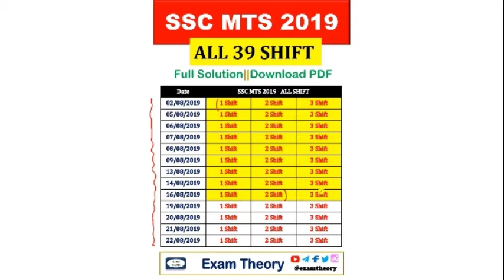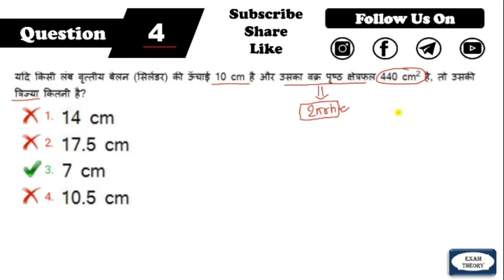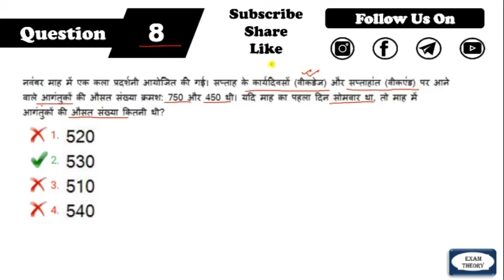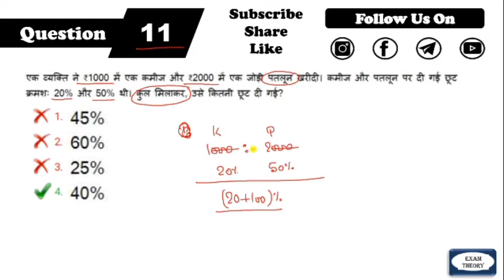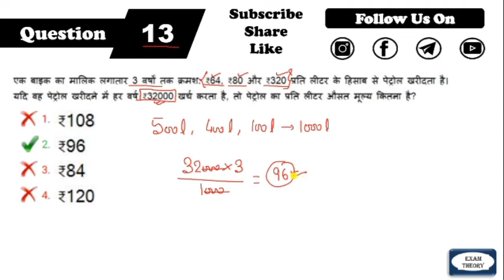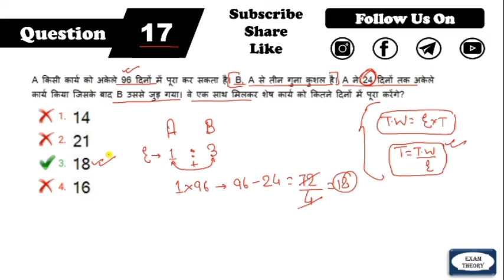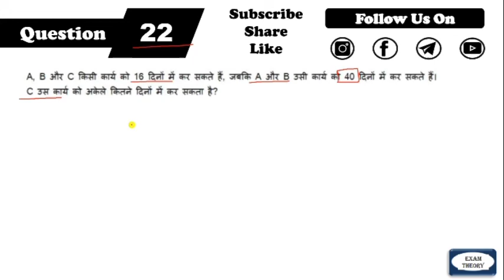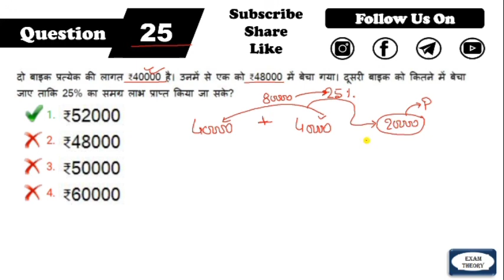SSC MTS 2021 | SSC MTS Math Previous Year Question Paper Solutions | SSC MTS Math Class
🖥 SSC Constable GD 2021|| 267 Mock Test

👉Books For General Competition
          SSC, Railway, Bank
                📚Math📚
📙RS Aggarwal || Naveen Ankganit
📙Kiran Ssc Mathematics
            📚Reasoning📚
📙Kiran Ssc Reasoning
              📚English📚
📙KD campus English book volume 1
📙SP Bakshi General English
📙BlackBook of English Vocabulary
               📚GK/GS📚
📙General Knowledge  English Lucent
📙General Knowledge  Hindi Lucent
📙General Knowledge  English Objective
📙General Knowledge  Hindi Objective
        📚Current Affairs📚
📙January-June||  Current Affairs

🖊 Drawing Tablet
💡 USB Hub